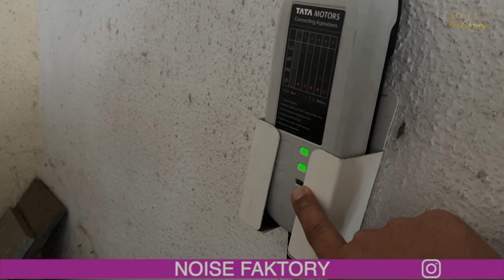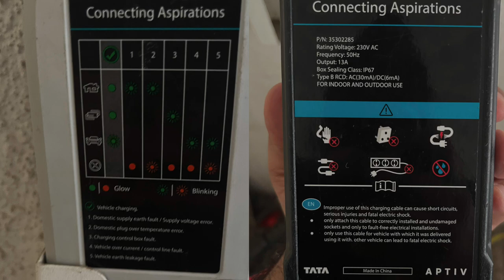Home Charger Error | Red Light and Single Light | Random EV Gyaan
About this vlog :-Many users are facing home charging problem.